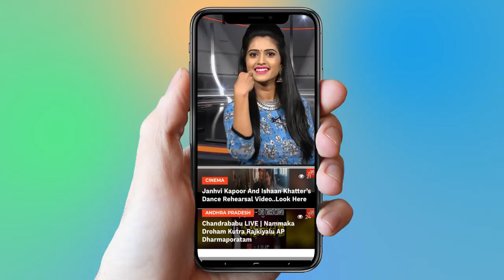Actor Raja Ravindra Joined In YSRCP In The Presence of YS Jagan | Ap Political News | YOYO TV NEWS